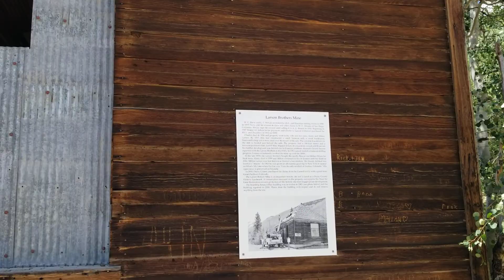Mine alongside the Million Dollar Highway